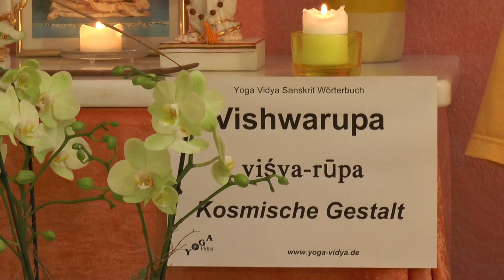Vishwarupa - kosmische Gestalt - Sanskrit Wörterbuch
Vishwarupa, auch geschrieben Vishvarupa, heißt kosmische Gestalt. Vishvarupa besteht aus zwei Sanskritbegriffen, nämlich Vishva und Rupa. Rupa bedeutet Gestalt, Form und Vishva Welt, allumfassend, alles. Vishvarupa ist die Kosmische Gestalt. Vishvarupa ist Gott als das Universum. Vishvarupa und Viratswarupa bedeuten in etwa das gleiche. Wenn du mehr darüber wissen möchtest, lies auch nach Dieser Vortrag von und mit Sukadev Bretz ist Teil des Multi Media Sanskrit Wörterbuchs